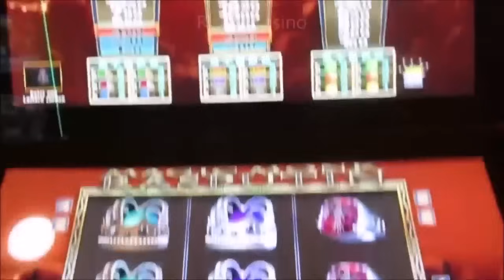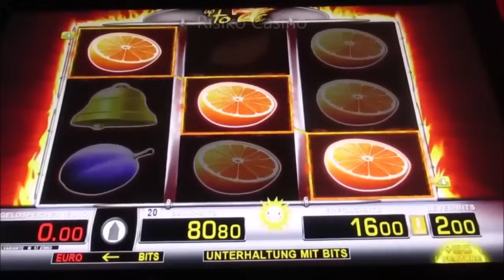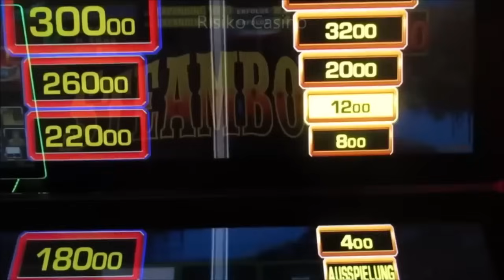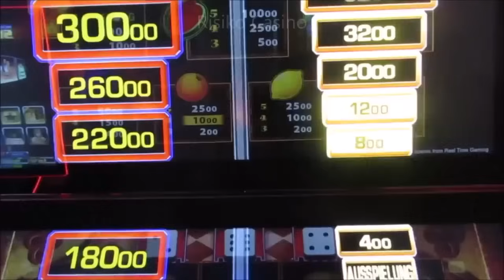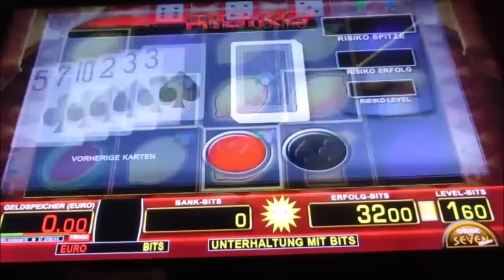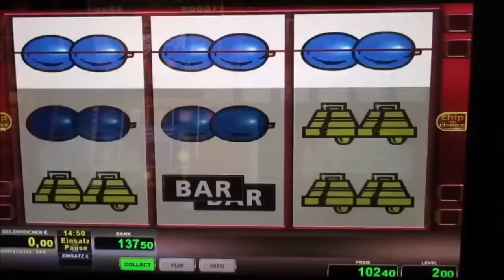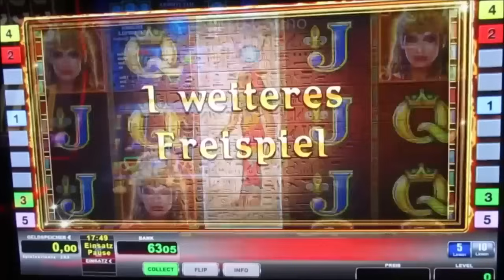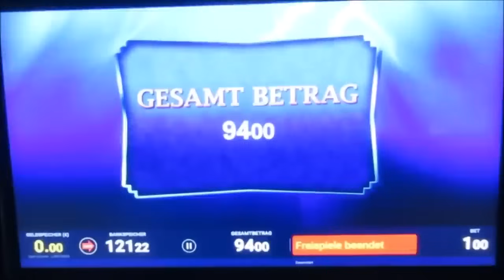Neues Spiel neues Glück! Automaten um Ihr Kleingeld bringen! Rein ins Spielvergnügen!